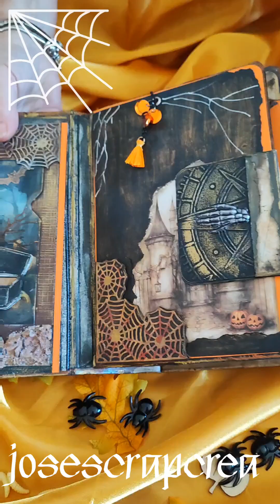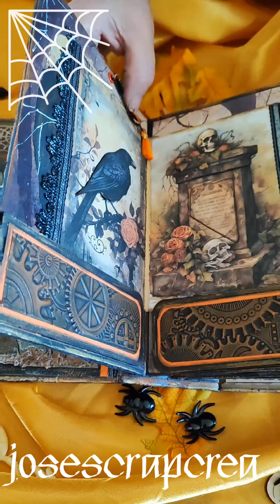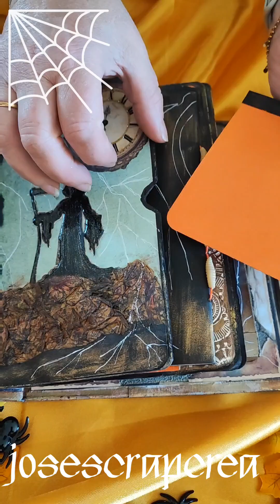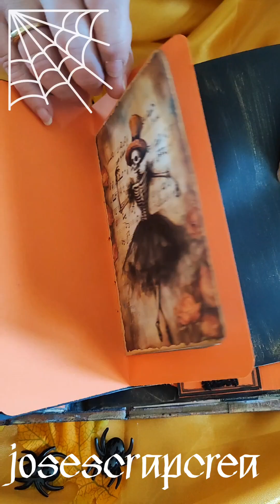Halloween version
Halloween..une maison hantée... squelette, araignées... asticots..
Du glossy,du 3D, du reliefs,des popups ...
Un cercueil et son squelette
Je me suis éclatée à faire cet album
.Album pouvant contenir  quand même une trentaine de photos,
MERCI